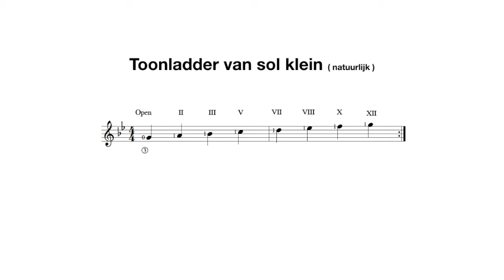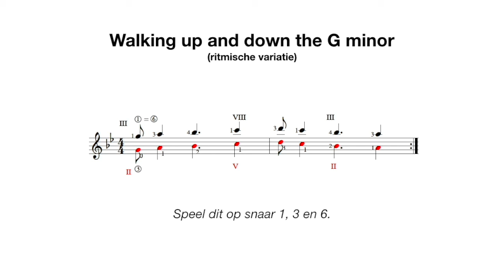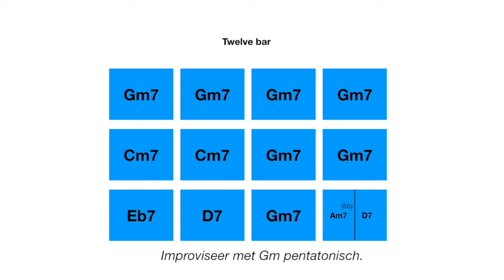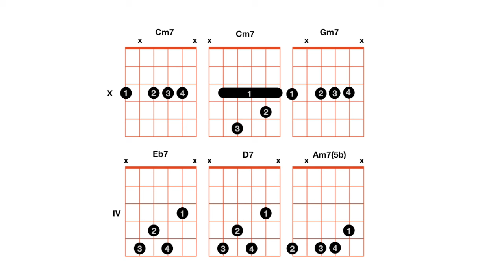Walking up and down